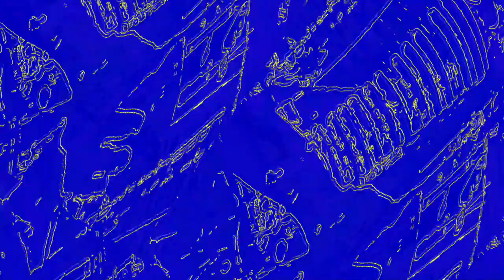[EPILEPSY WARNING] Movie 23 06 10 11h44m23s